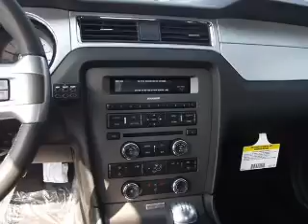2012 FORD MUSTANG Sunrise Ford North Hollywood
Year: 2012
Make: FORD
Model: MUSTANG
Trim: V6 PREMIUM
Engine: 3.7 liter 6 cylinder dohc
Transmission:
Color: race red
Mileage: 0
Address:
5500 Lankershim Boulevard